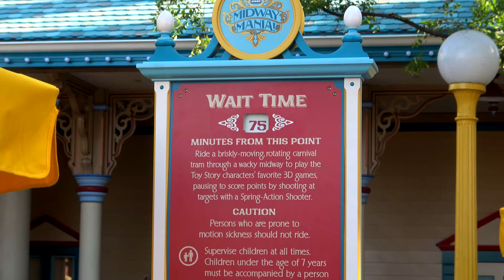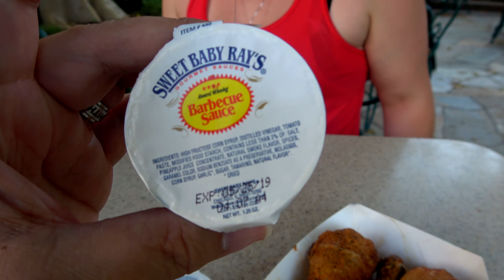Friday night at Pixar Pier and 110 degrees of heat - Lets Pal Around! | 07/07/18 pt 1 (4k)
Split visit this week due to the heat.  No way I can do 8+ hours in one day.  Only problem...we have to do at least some of that time in 110 degree heat.  But it wasn't bad actually!  We had a lovely meal at Poultry Palace and some great views from the Pixar Pal Around.

Friday night at Pixar Pier and 110 degrees of heat - Lets eat! | 07/07/18 pt 1 (4k)

Special thanks to our Producers:
Evan Layton
Cameron Wood